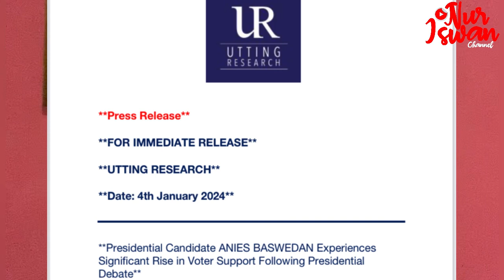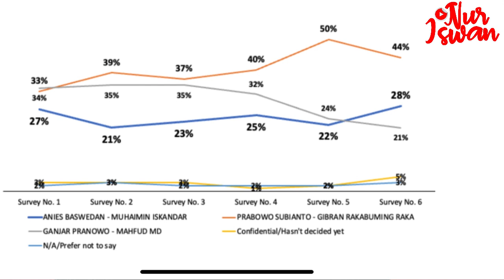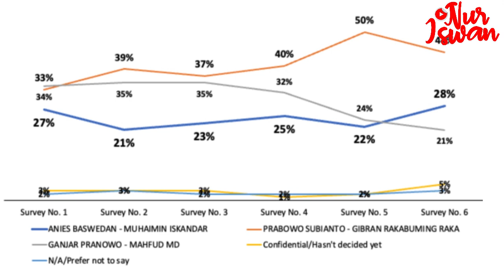SURVEY UTTING-RESEARCH TERBARU: ANIES-IMIN MELONJAK NAIK, PRABOWO-GIBRAN ANJLOK, GANJAR-MAHFUD TURUN